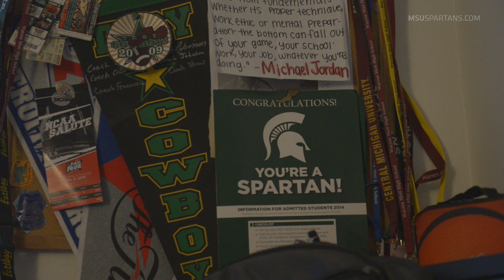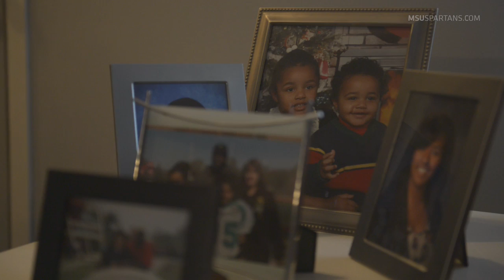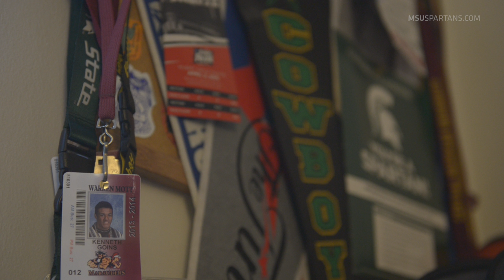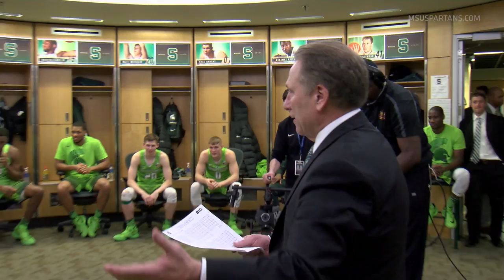Spartan Basketball All-Access: "Pushing Forward" (Episode 5)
Spartan Basketball All-Access
"Pushing Forward"

Learn about Kenny Goins' emotional journey to MSU and hear from the ESPN College Gameday crew in this episode of Spartan Basketball All-Access.